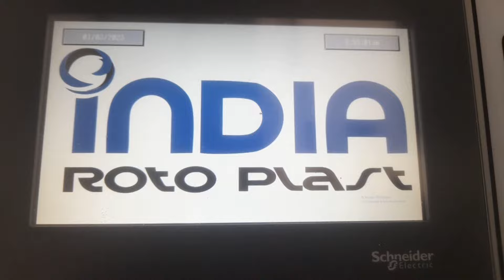PLASTIC PLANTER | FLOWERPOT MAKING ROTOMOLDING MACHINE | MÁQUINA PARA FABRICAR MACETAS DE PLÁSTICO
INDIA ROTO PLAST introduces Flowerpot/Plastic Planter Making Roto Molding Machine.

for More details.